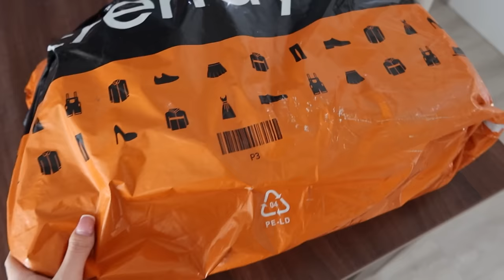EXTREME GLOW UP BEFORE VACATION | akné, z hnědé na blond, obočí, nehty...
Ahooj!❤️Vítám vás u dalšího videa! Odjela jsem před týdnem na dovolenou a tohle byla moje přípava před ní. Teď odlétám na další, tak si můžete tipnout kam! Nezapomeňte mě sledovat na IG, kde se vše dozvíte. Budu ráda za komentář!

songs:
Elevator sound